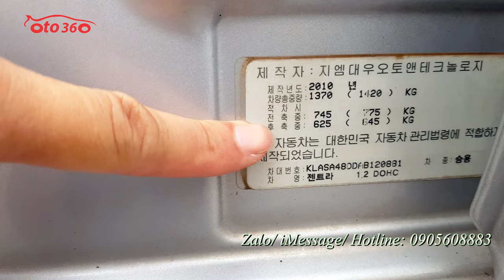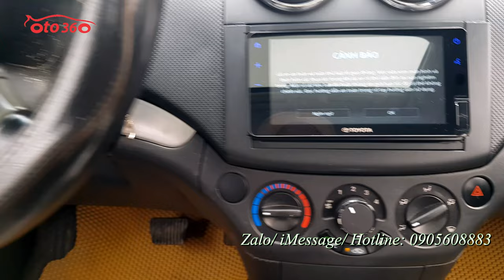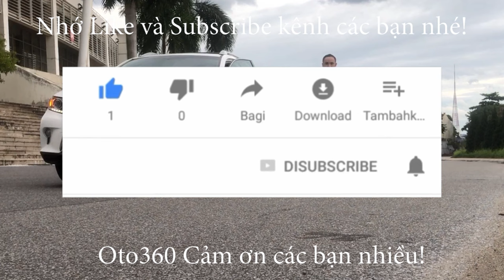Bán xe Daewoo Gentra X sản xuất năm 2010, số tự động, nhập khẩu, biển Hà Nội, 1 chủ từ đầu |ô tô 360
Bán xe Daewoo GentraX 2010 nhập khẩu nguyên chiếc từ Hàn Quốc, đăng ký tên tư nhân, biển Hà Nội. Đã lăn bánh được hơn 9 vạn km.
Xe được trang bị động cơ xăng DOHC 1.2 lít, kết hợp với hộp số tự động, nội thất da, lazang đúc, cửa nóc, màn hình, camera lùi, loa sub, gương kính chỉnh điện, gương chiếu hậu gập điện, tích hợp xi nhan trên tai…
Và còn rất nhiều option khác.
Khung gầm máy móc rất chắc chắn, không mọt, không rỉ sét, máy bảo dưỡng định kỳ nên hoạt động tốt, điều hoà mát lạnh, dàn lốp còn rất mới và dầy.
Mua về chỉ việc đổ xăng vào và chạy thôi.